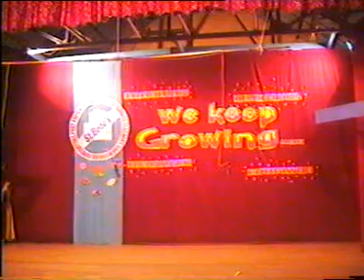PTA / OBA Performance - 2 - Community Day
Community Day 2003